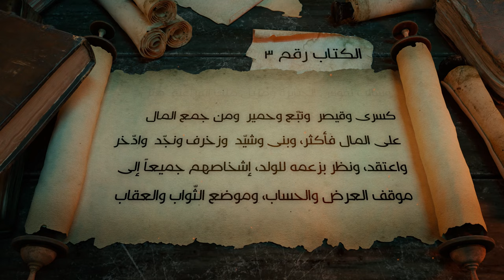رسائل الإمام علي بن أبي طالب عليهما السلام - لشريح بن الحارث - السيد مهدي الحسيني الشيرازي